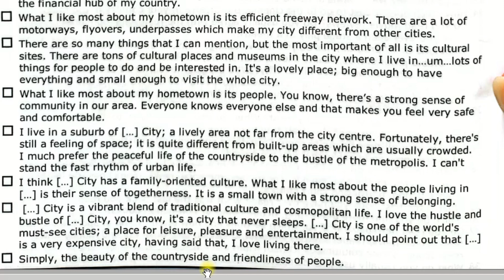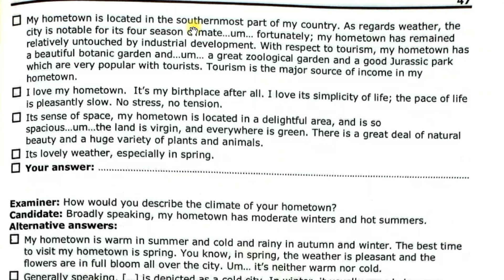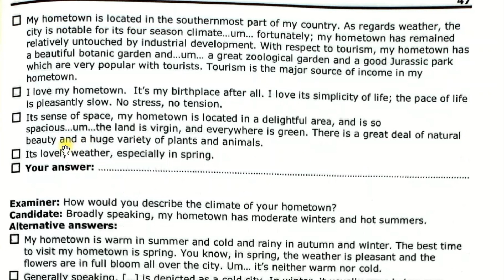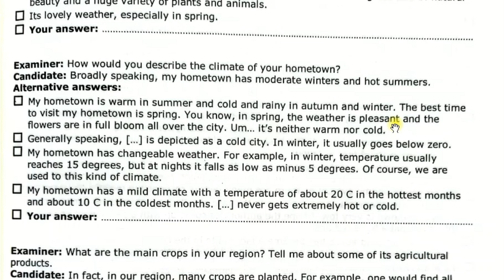آموزش کتاب آیلتس اسپیکینگ مکسیمایزر قسمت 60 IELTS Speaking Maximiser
سلام دوستان عزیزم، همیشه گفتم که تک تک شماها میتونید روی روند ویدیو سازی تاثیرگذار باشید، مثلا همین چند نفری که اومدن و نظراتشون رو راجع به فیلم های آیلتس گفتن کلی باعث بهتر شدن ویدیوهای مکسیمایزر شدن، پس اگر نظری دارید حتما بگید و کانال رو حمایت کنید، چون من همیشه نظرات خوب شمارو اجرا میکنم،. ممنونم از تک تک شما. و مطلب اخر اینه که برای کسانی که دانش زبانی زیاد قوی ندارن هم من ویدیو زدم و اگر به دنبال جمله سازی از پایه هستید روی لینک زیر بزنید و وارد پلی لیست گرامر بشید.

و اگر دانش لغات خوبی ندارید از لینک زیر وارد ویدیو های کتاب آکسفورد ورد اسکیلز بشین